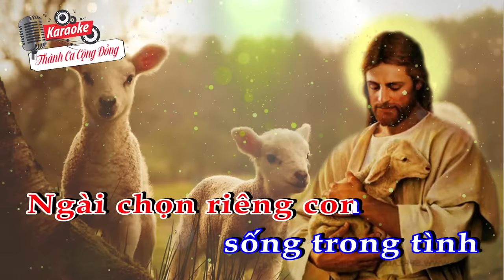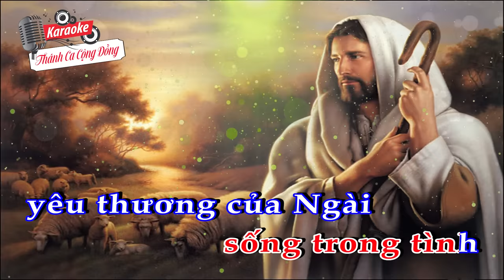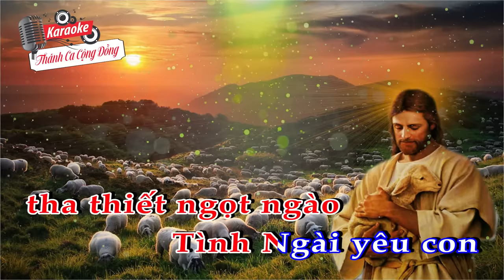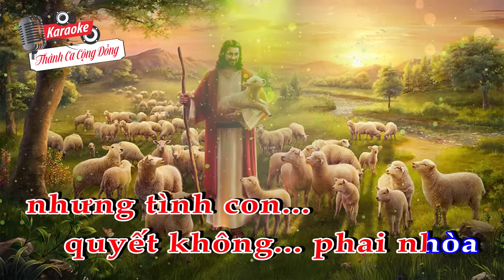Ngài Gọi Tên Con || Sáng tác: Dương Quảng || Trình bày: Nguyễn Minh Tâm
❤️ Tên ca khúc: NGÀI GỌI TÊN CON
🎹 Sáng tác: DƯƠNG QUẢNG XT
🎤 Trình bày: NGUYỄN MINH TÂM
📀 Video karaoke : KARAOKE THÁNH CA CỘNG ĐỒNG
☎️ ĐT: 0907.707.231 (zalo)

LỜI BÀI HÁT:
Ngài gọi tên con, khi đời con yếu đuối mỏng giòn
Ngài gọi tên con, khi tình đời hồng thắm sắt son
Ngài gọi tên con, khi tình duyên phai dấu chẳng còn
Khi đời con đắng cay hao mòn, Ngài vẫn chờ vẫn gọi tên con.

[ĐK:]
Ngài gọi tên con, bước theo Ngài hiến dâng tình yêu
Ngài chọn riêng con, sống trong tình yêu thương của ngài
Để rồi hôm nay, bước theo Ngài hiến dâng từ đây
Dù nhiều chông gai, nhưng tình con quyết không phai nhòa.

Đoạn đường con đi, tuy nhiều khi gian khó ê chề.
Ngài hằng bên con, muôn nẻo đường Ngài đỡ nâng con.
Ngài hằng bên con, cho dù dương gian có khinh chê
Cho dù con có quên lời thề, Ngài vẫn chờ vẫn gọi tên con.

Tình Ngài yêu con, ôi tình yêu tha thiết ngọt ngào.
Tình Ngài yêu con ôi mặn nồng tình Chúa mỹ miều.
Tình Ngài yêu con, con làm sao đền đáp cho cân
Ôi tình yêu chứa chan vô ngần, con muốn được yêu Ngài mà thôi.